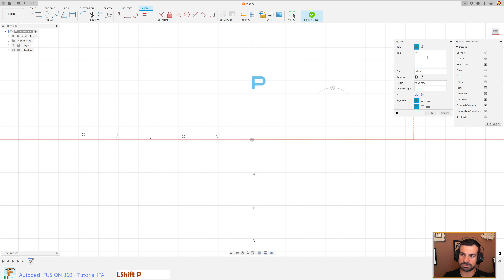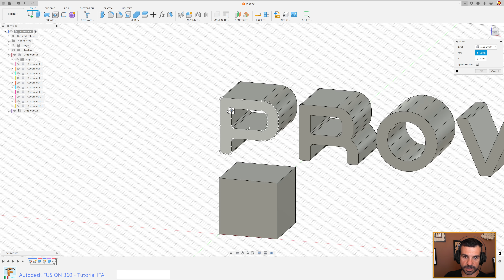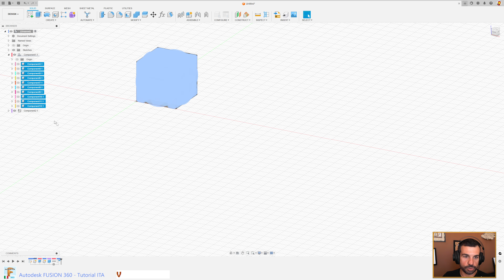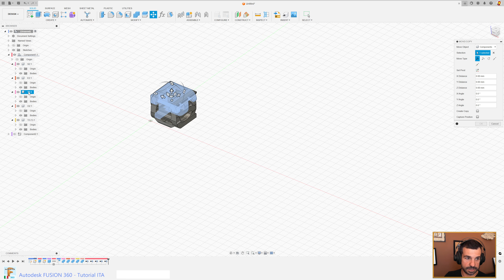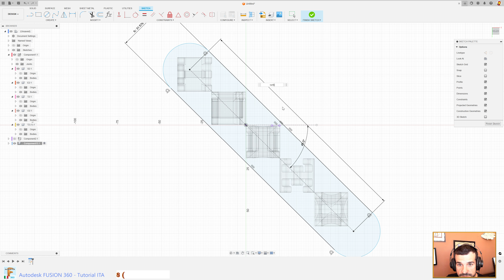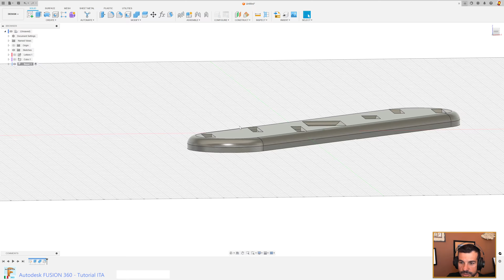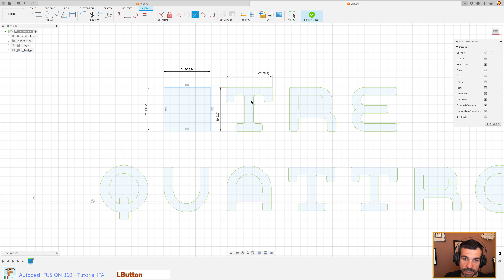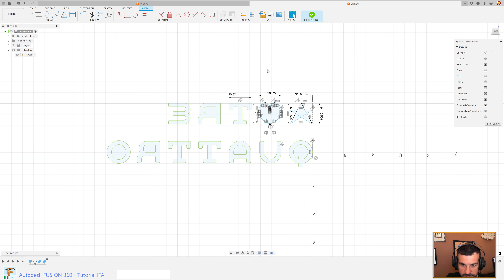Testo 3D Bifronte [Fusion 360 - Tutorial ITA]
In questo tutorial vedremo come realizzare un effetto molto d'impatto ma la cui realizzazione, vedremo, è veramente molto semplice: un testo "bifronte". Ovvero, un testo che, sfruttando una particolare sagomatura delle lettere, può essere letto da due angolazioni precise tali da poter rappresentare parole diverse. Il testo scelto per questo esempio è rappresentato da due parole di eguale lunghezza, ma è possibile rappresentare anche parole di lunghezze differenti. Alla fine del video vengono date alcune idee su come sia possibile farlo.